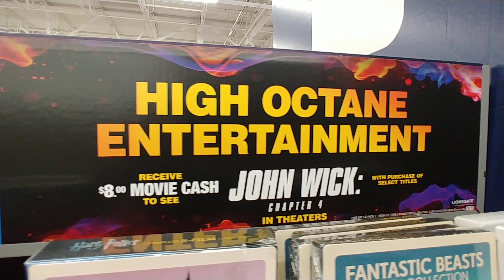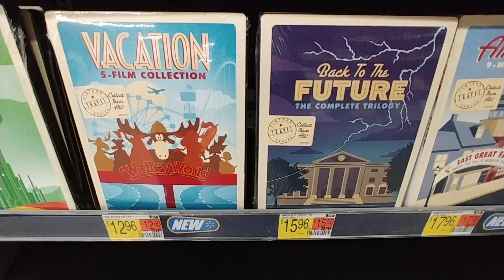High Octane Movies at Walmart - June 2023